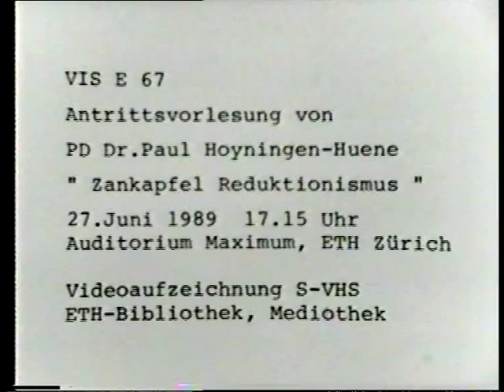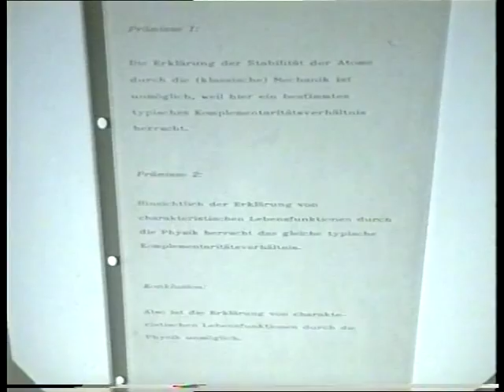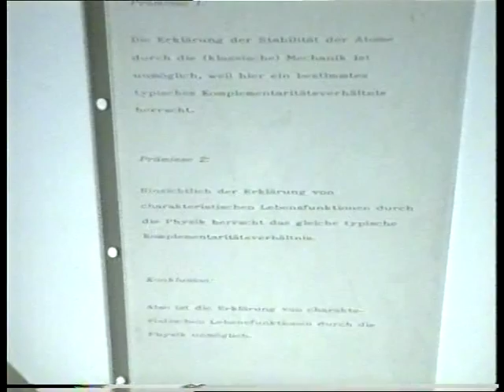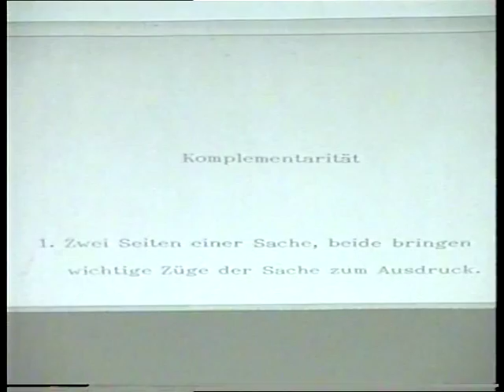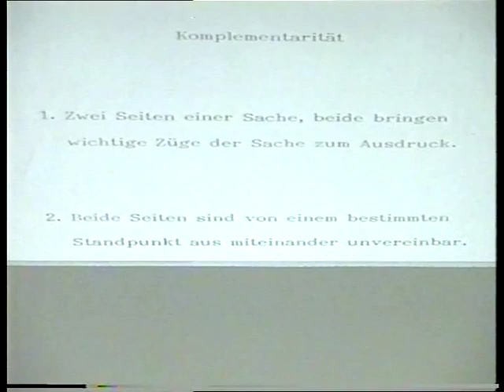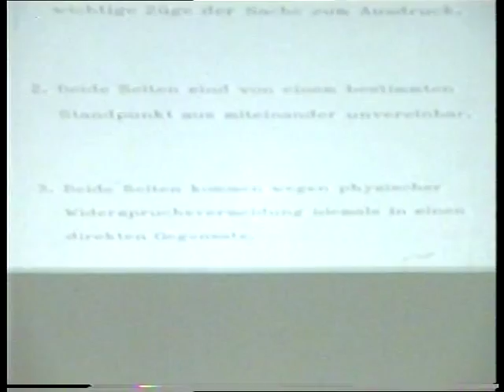Zankapfel Reduktionismus. Antrittsvorlesung Paul Hoyningen-Huene [1989]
Antrittsvorlesung an der ETH Zürich vom 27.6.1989